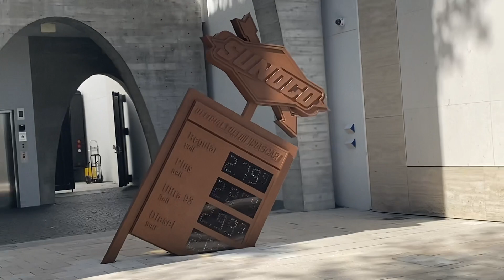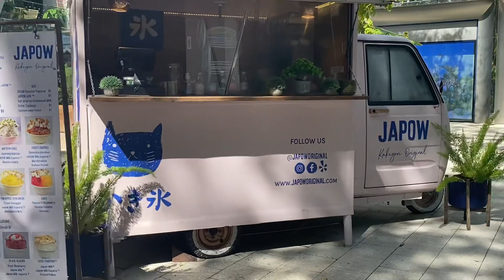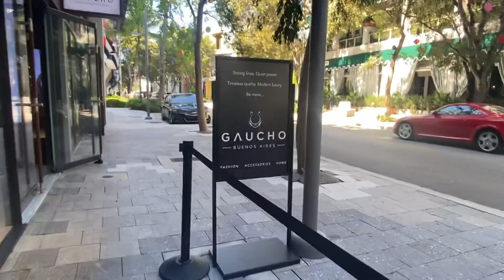Desing District Miami Parte 1